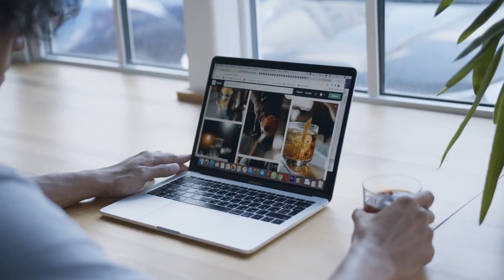istockphoto CC Video 64